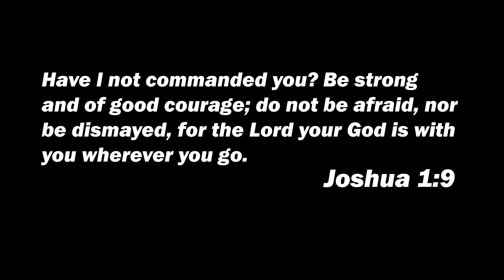New Character Demo - "Eula: Flickering Candlelight" | Genshin Impact Reaction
Let all that you do be done in love. – 1 Corinthians 16:14

If you want to catch us Live on Twitch we stream Thursdays and Fridays